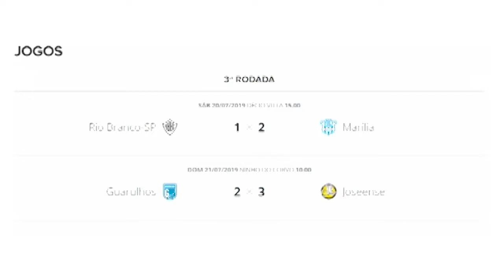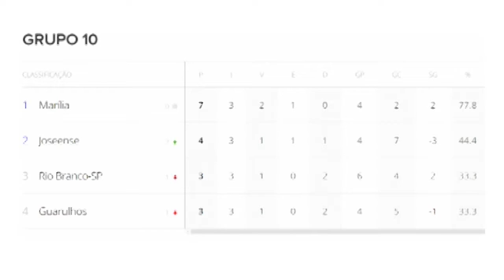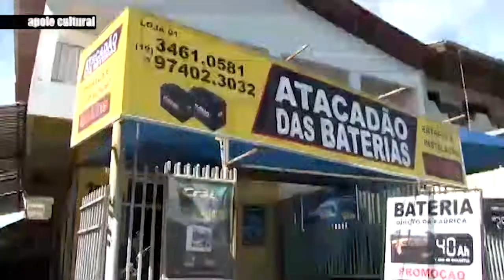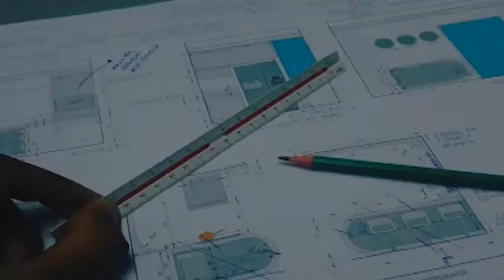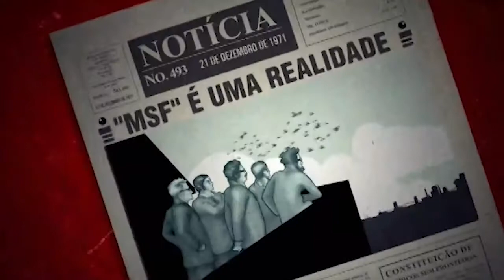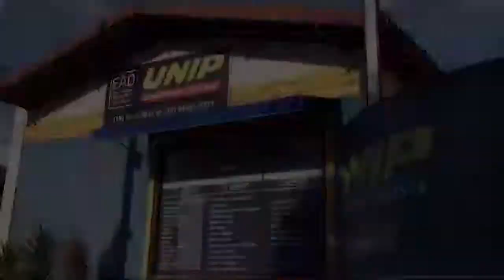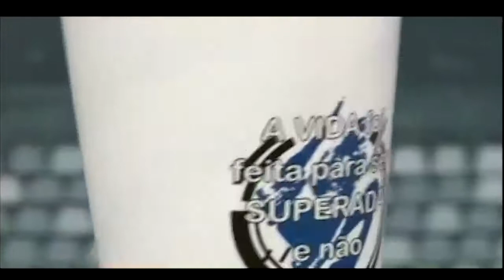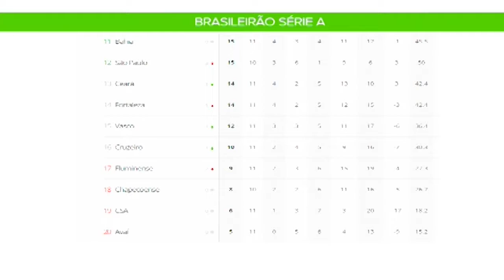Programa RPTV Esportes - 22/07/2019